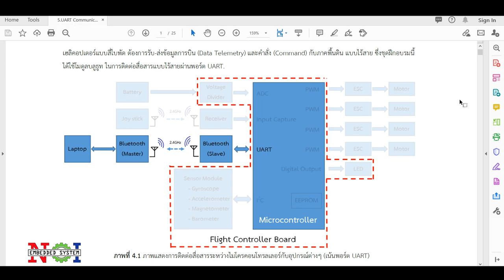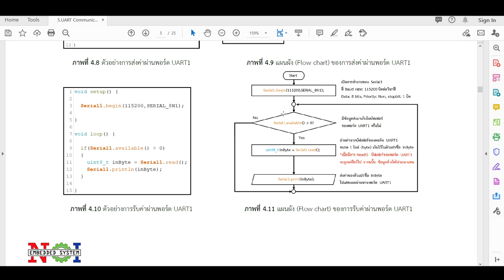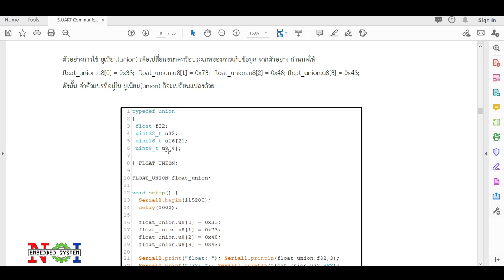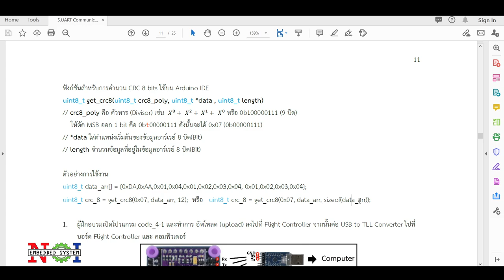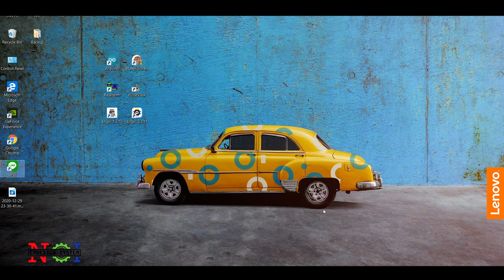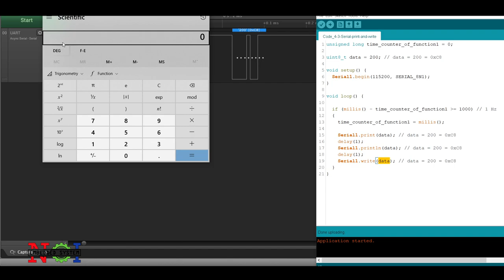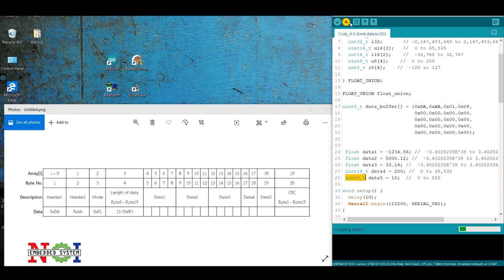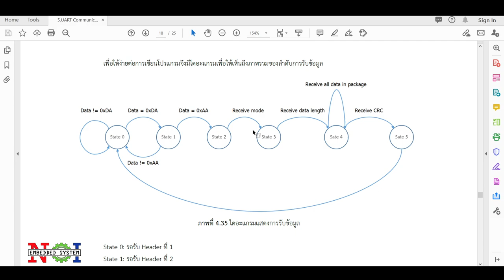EP.4 QUADCOPTER PROGRAMMING | UART Communication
ใน EP มีเนื้อหาเกี่ยวกับการติดต่อสื่อสารผ่านพอร์ต UART ซึ่งประกอบไปด้วย
1. อธิบาย Serial.print(), Serial.write()  (8:46)
2. อธิบาย Little Endian, Big Endian, MSB และ LSB (6:25)
3. การแปลงเลขจุดทศนิยมเป็นข้อมูล 4 ไบต์ โดยการใช้ Union (12:18)
4. การสร้างข้อมูลแพ็กเกจ และ CRC-8 เพื่อใช้ในการติดต่อสื่อสาร (16:07)
5. การตั้งค่าบลูทูธ และ การใช้เครื่องมือ (22:40)
6. อธิบายโค้ดตัวย่างแต่ละเรื่อง (30:34)
     - Serial.print(); (32:40)
     - Serial.write(); (34:46)
     - Serial.print() and Serial.write(35:47)
     - Union (39:29)
     - CRC-8 (43:12)
     - Send data package (45:44)
     - Receive data package (48:48)

1. บอร์ด Flight Controller (ใช้ STM32F103 Blue Pill ได้)
2. ST-LINK V2 พร้อมสายไฟ
3. Logic analyzer พร้อมสาย USB
4. TTL to USB converter (CP2104) 2 ชิ้น
5. Bluetooth module (HC-05) 2 ชิ้น
6. Power supply 5V หรือ 12V (ต้องมี Regulator 5V)
7. สายจัมเปอร์

ร่วมสนับสนุนช่องนี้เพื่อที่จะสร้างสื่อดีๆให้กับเพื่อนๆ 39 บาทขึ้นไปเพื่อรับไฟล์ ทาง

1. โค้ดทั้ง 7 ตัวอย่าง
2. GUI สำหรับใช้ฝึกเขียน รับ-ส่งแพ็คเกจข้อมูล
3. เอกสาร (26 หน้า) การอธิบายหลักการทำงานอย่างละเอียด, การต่อสายไฟ, รายการอุปกรณ์ที่ใช้และลิงค์ในการซื้อ